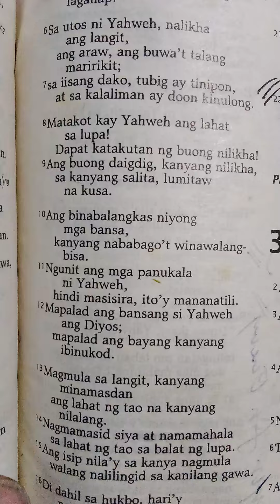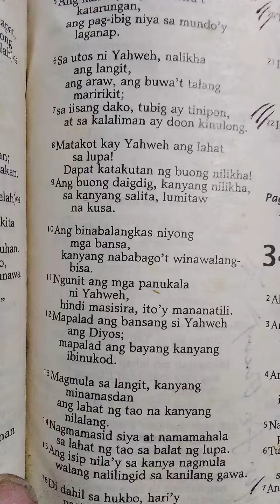Mga Awit 33:8 December 7, 2023 Thursday Victory Church Sun Valley 1062